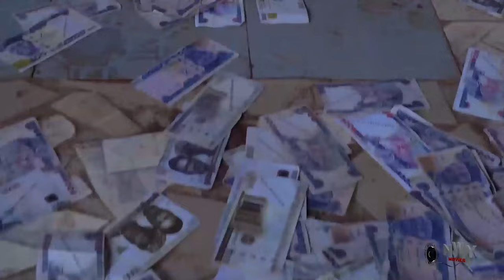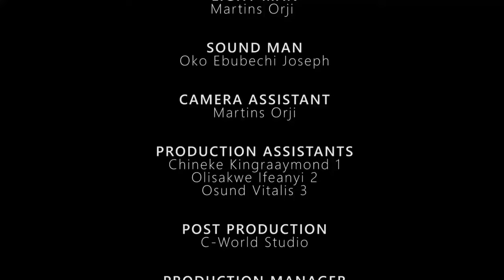WHAT DO YOU BRING TO THE TABLE (2024) BLOCKBUSTER MOVIE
Ultimate Nollytv brings you the best of entertainment on YouTube channel, FREE movies is all you get here each time you visit Our Youtube channel.
Naira Scarcity
Food security
Food scarcity